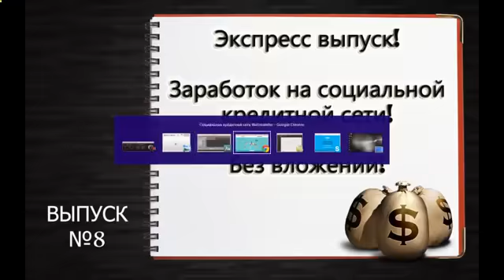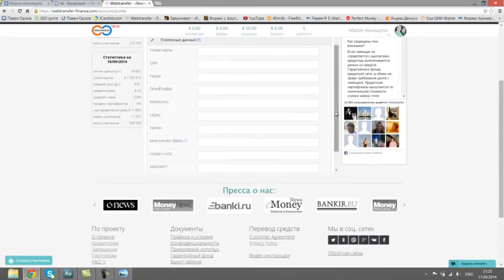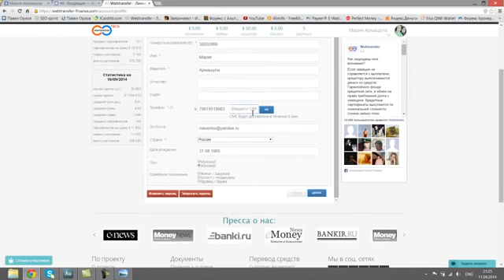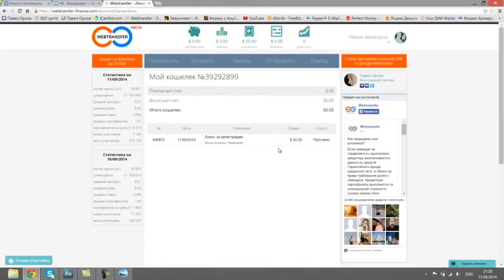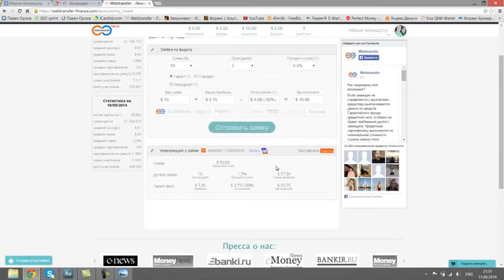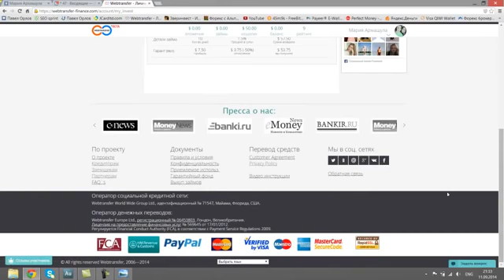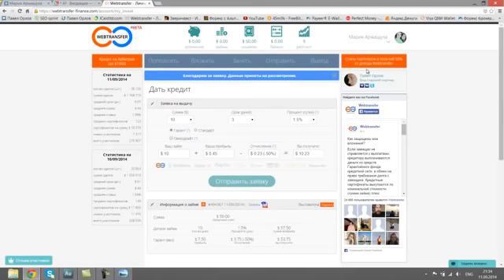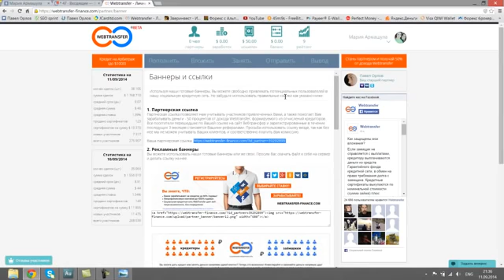Аспекты Применения Свечного Анализа На Форекс- Свечной Анализ [Форекс Свечной Анализ]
Foreign Exchange Market (Literature Subject) Свечной анализ бесплатное обучение форекс Свечной анализ Форекс Торговая стратегия анализ Politics (TV Genre) заработок на форекс Форекс технический анализ графический анализ Торговля на Forex обучение трейдинг стартегии форекс Успешная торговля прогнозы форекс свечные графики обучение форекс практика форекс валютный рынок японский свечи Валютный рынок японские свечи рынок форекс лекции форек стратегия вебинар трейдинг форекс свечи Трейдер семинар свечной анализ свечной лекции золото трейд нефть икс ртс